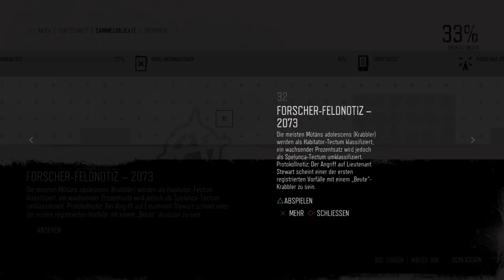Let's Play Days Gone Part 64. Tiefblickender Gedankenaustausch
Die erste gefundene Kiste beinhaltet kein gelagertes TNT. Bevor das Ziel erreicht werden kann kommt es zu nicht eingeplanten Komplikationen. Wichtig ist es nicht laut zu sein wenn man sich Freakern in Höhlen nähert oder eine Auseinandersetzung unausweichlich erscheint. Natürlich hält Skizzo sich nicht an den Plan. Warum einfach wenn es auch umständlich gehen kann.

Der Sprengstoff kann glücklicherweise zeitnah gefunden werden doch wie man es mit der Holzkiste hinaus schafft bleibt etwas ungeklärt. Als die wertvolle Fracht aufgeladen wurde lässt Skizzo Deacon gegenüber seinen Gedanken freien Lauf. Die Ansicht die Führungsriege des Lost-Lake-Camps neu zu gestalten ist schon längere Zeit Skizzos Idee. Nur wir machen da nicht mit obwohl irgendwo tief in uns es einen Punkt gibt indem Skizzo recht haben könnte.

Doch Deacon bleibt auf der Seite von Rikki und Iron Mike. Möge sich das auch auszahlen...